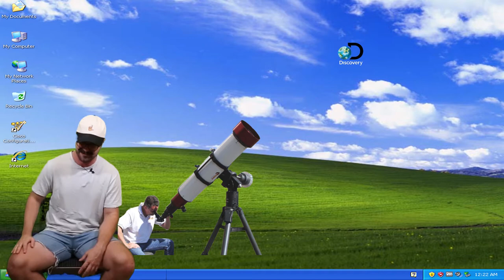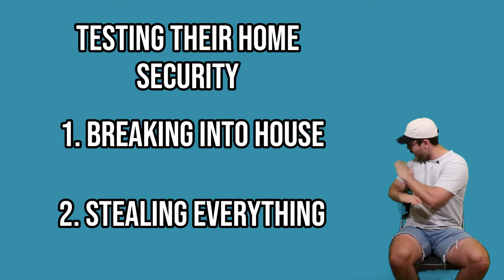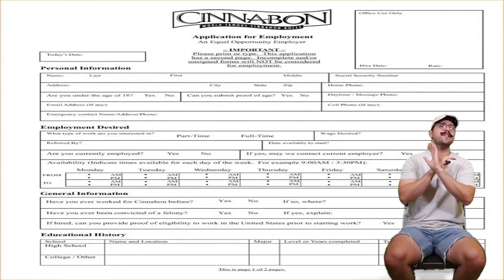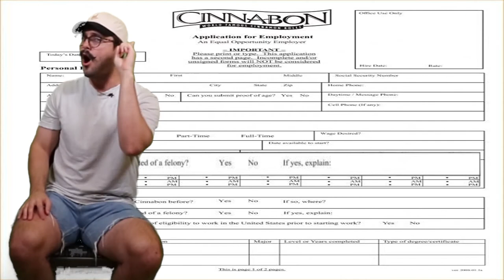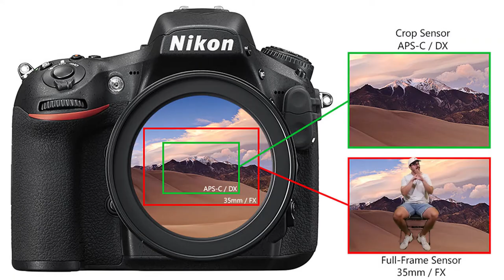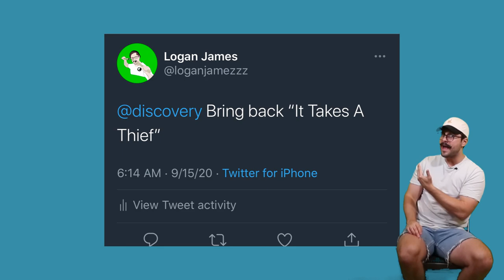It Takes A Thief Was Radical (Discovery Channel)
Growing up Discovery Channel was always one of the main go-to channels in my family because we loved watching pawn dealers, storage bidders, crab catchers, and Mythbusters. One show, in particular, excited me to get out of bed in the morning and that show is "It Takes A Thief". So follow along as I take you down memory lane of this super radical show.